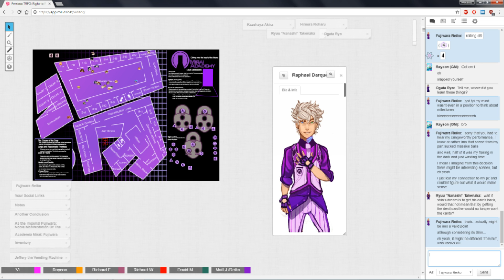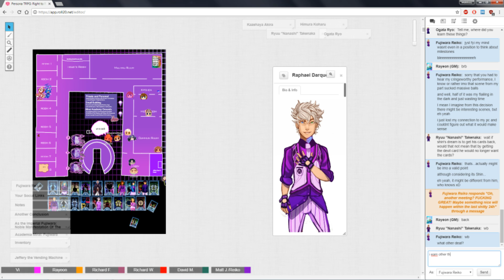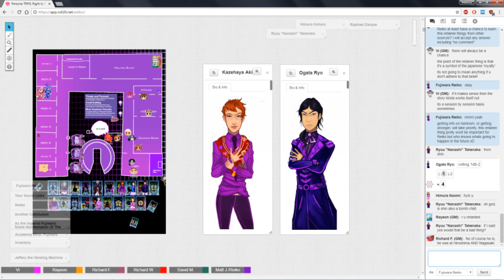★Persona TRPG - Right to Rule: Rebelling - Part 6★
Let's just say that Shin's dream and Phoenix visit caused a lot of trauma for Reiko as she realizes that there are wrong things in her life... And that she doesn't really enjoy it. Sufficient to say that there were some proverbial explosions and her life will take a sharp turn. Everybody else, of course, has to deal with their own stuff that I don't remember that well, sorry :P As always, sit back, relax and enjoy!